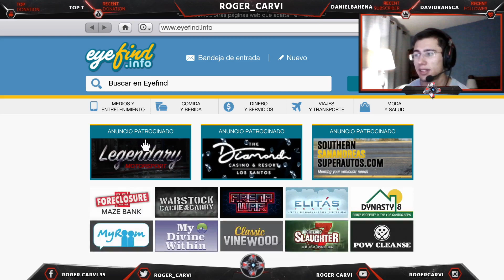DUPLICAR SOLO SIN AYUDA MASIVO y afterpatch! - GTA V